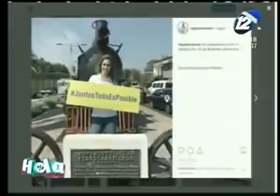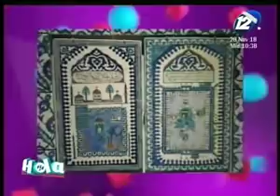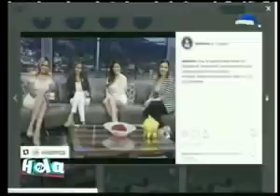Hola El Salvador: Programa del 28 de noviembre del 2018